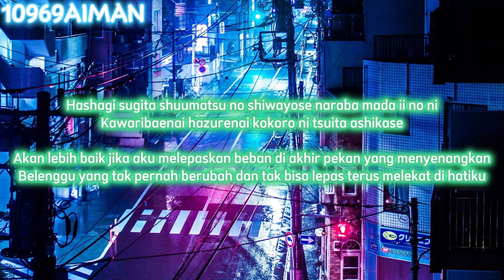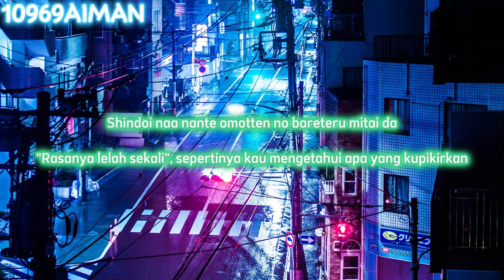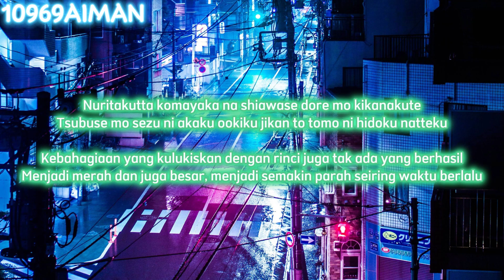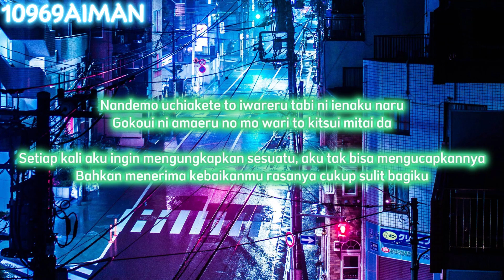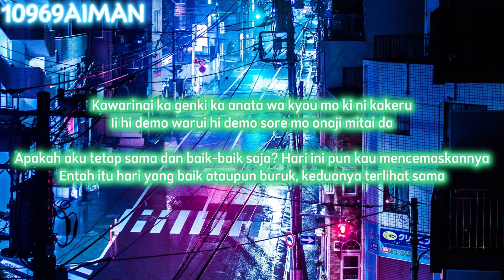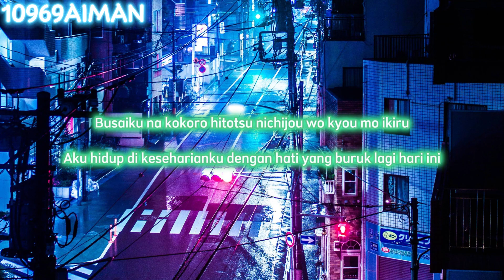Official HIGE DANdism-Nichijou | Lirik Terjemahan Indonesia